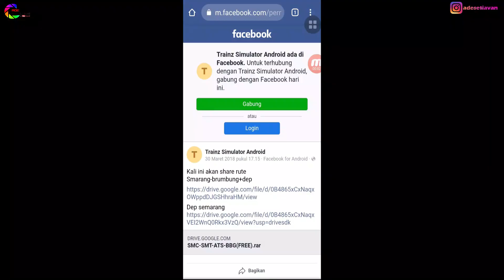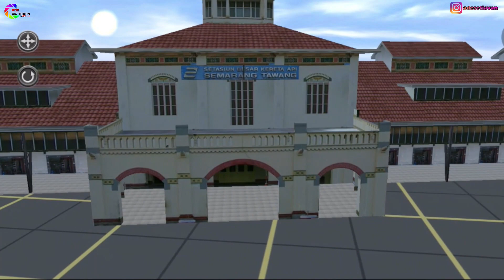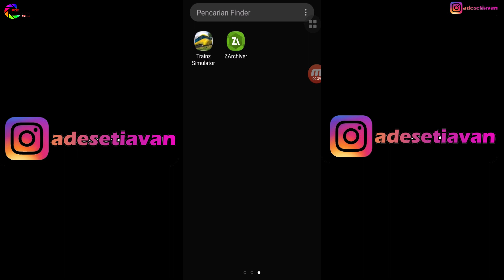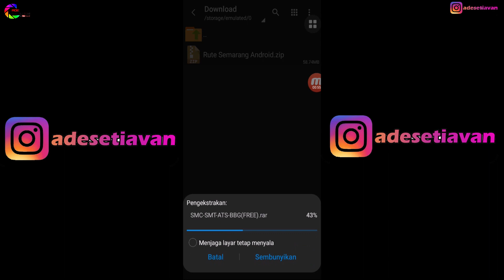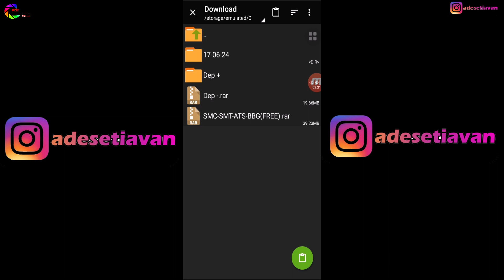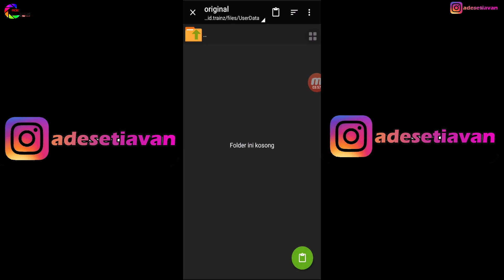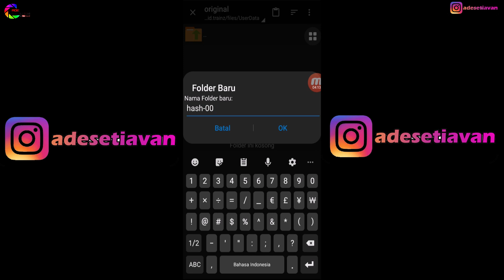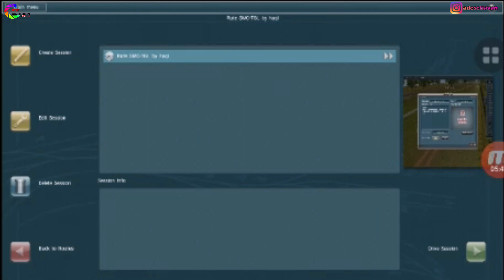Rute Semarang Trainz Simulator Android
Pada kesempatan ini saya akan mereview dan memberikan cara pemasangan rute GRATIS. Jadi ikutin terus untuk videonya agar tidak salah pada pemasangan yah.

YUK CUY MULAI SEKARANG HARGAILAH PARA KREATOR PEMBUAT ADDONS TRAINZ SIMULATOR ANDROID/PC, DENGAN TIDAK MEMBAJAK ADDONS YANG BAYAR.